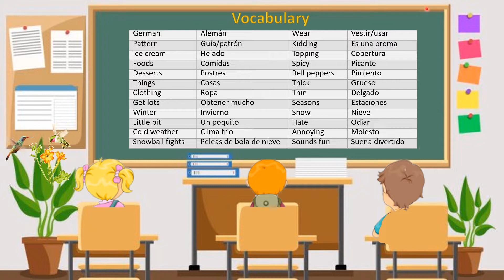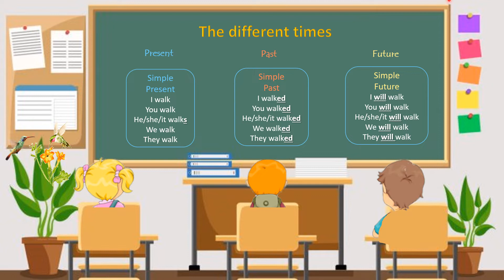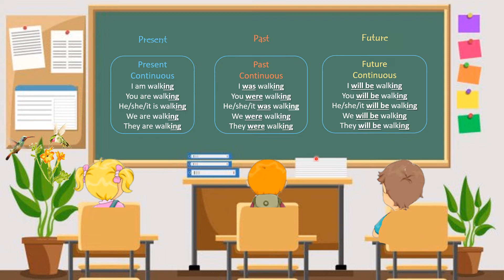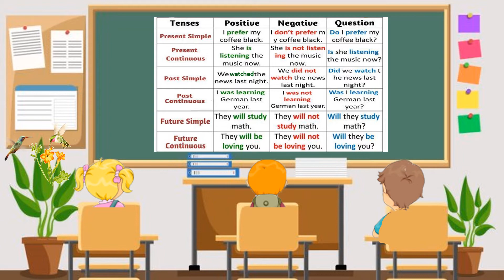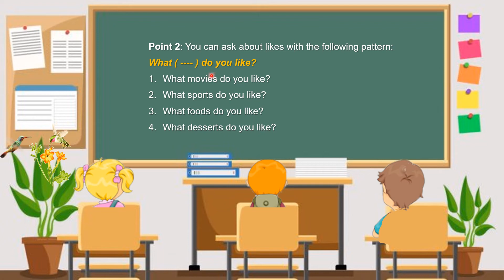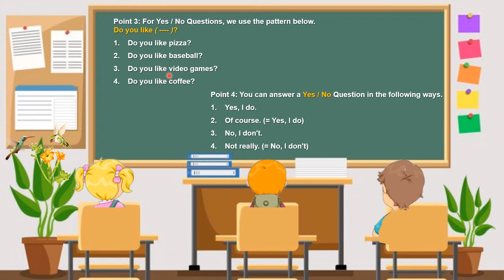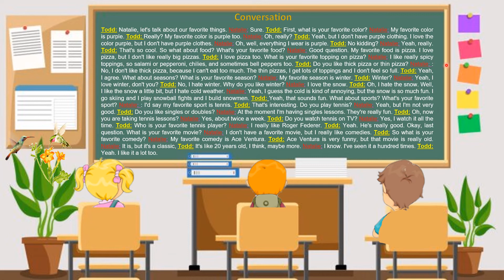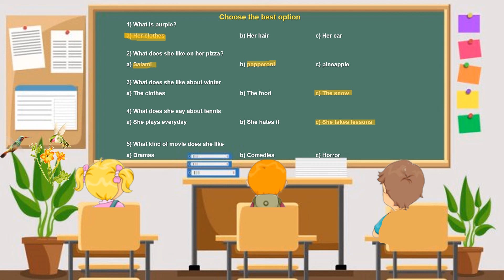Inglés 1º Secundaria Get Ahead! Unit 4 Likes & dislikes Review (Audio completo)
Clase dirigida a los estudiantes que cursan el 1º de secundaria con ejercicios basados conforme al libro Get Ahead! 1 ríos de tinta. Unit 4 like & dislike.